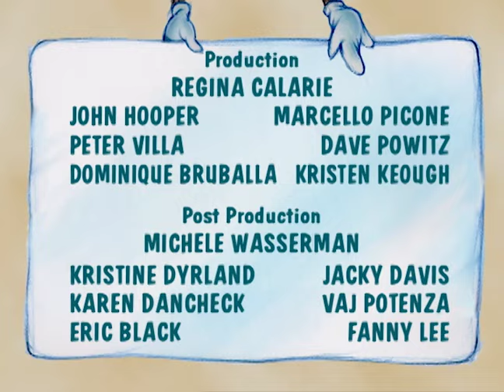Wubbulous World of Dr Seuss | The Cat in the Hat's Indoor Picnic | Jim Henson's Family Hub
Rain spoils plans for a picnic. Morton and Horton bring the jungle to Junior.

In the Cat’s Playhouse, rain spoils plans for a picnic, but the cat saves the day. In the Wubbulous World, Princess Tizz imagines where the most special picnic spot could be. Also, Morton and Junior’s plans to explore the jungle to find the Maputo Bird are squelched when Junior gets a thorn in his paw. So Morton and Horton bring the jungle to Junior.

Director: Emily Squires, Rick Velleu
Stars: Martin P. Robinson as The Cat In The Hat; Anthony Asbury as Terrence Mcbird and The Grinch; Stephanie D'Abruzzo as Little Cat B, Max and Sarah Hall-Small; John E. Kennedy as Little Cat C, Norval The Fish and Sam-I-Am; Leslie Carrara as Little Cat A